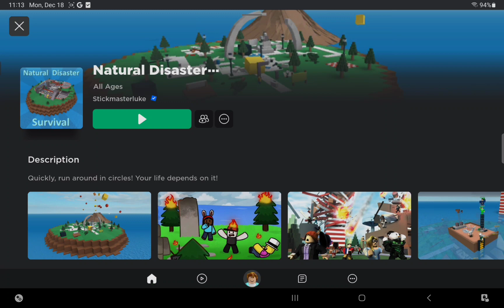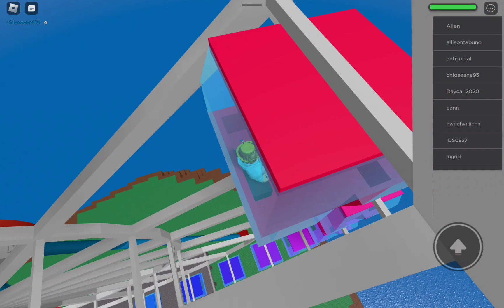THERES NATRUAL DISASTERS (roblox,natrual disaster) (part 1 the other one was part 2 sorry)